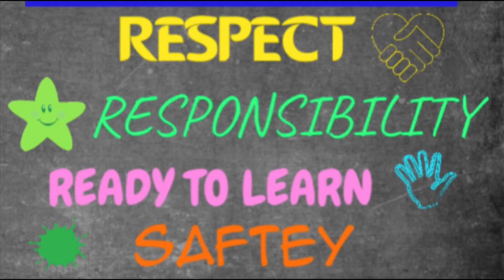Ritzman CLC Hallway Expectations